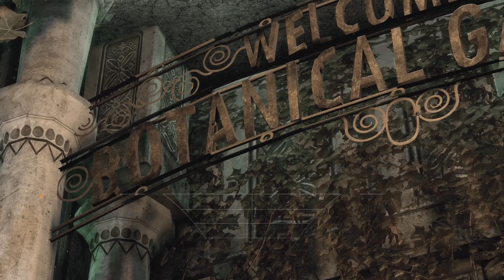Batman: Return to Arkham Harley Fingerprints